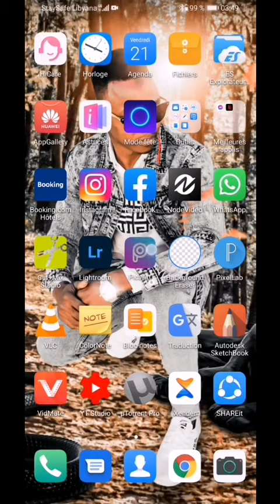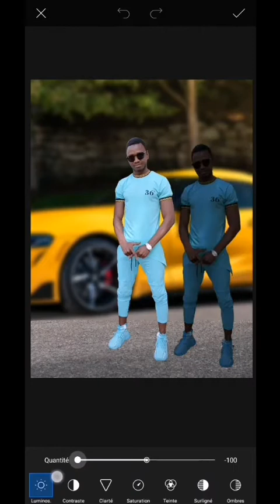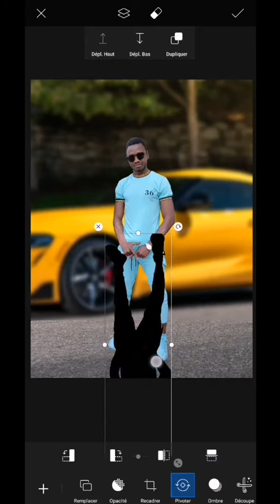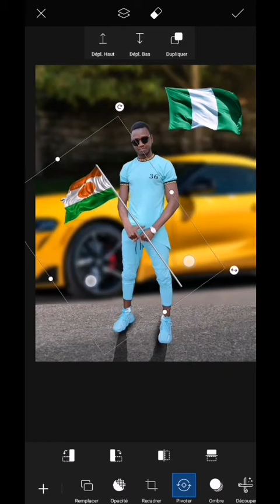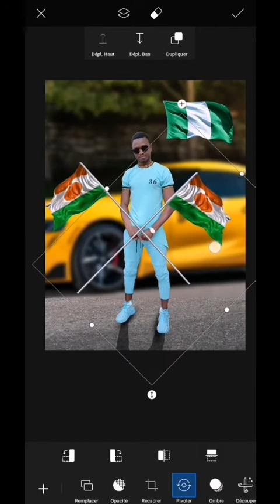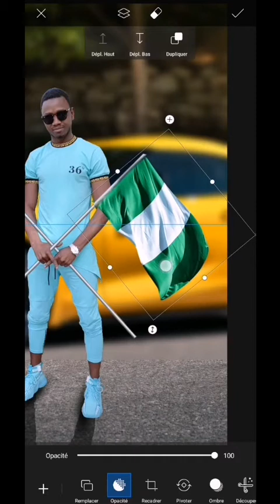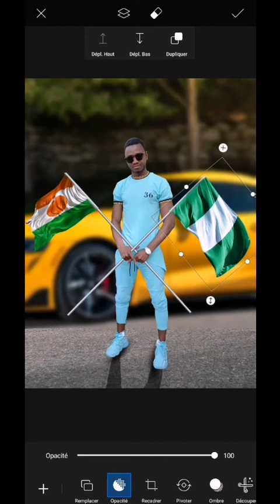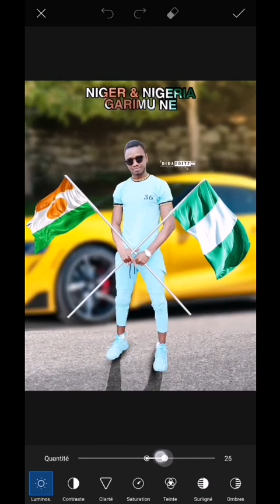Niger 🇳🇪 da Nigeria 🇳🇬 Garimu - photo editing_by dida_Editz tahoua phone tutorial step by step